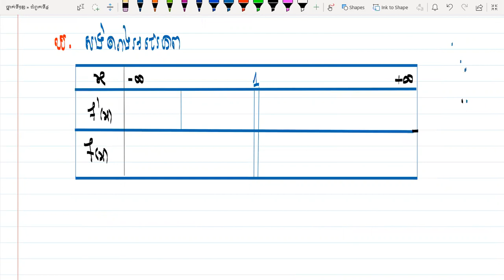ថ្នាក់ទី១២៖ជំពូក4 សិក្សាអថេរភាព និងសង់ក្រាប មេរៀនទី១ អនុគមន៍សនិទាន២៨